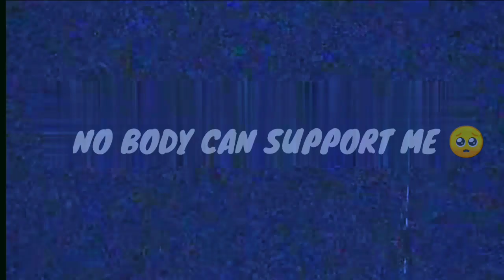😍SPEED YOU MUST NEED!💝| PUBG LITE MONTAGE😈|OnePlus,9R,9,8T,7T,7,6T,,N105G,N100,Nord,5T, Never Settle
CONTROL : 2 FINGER
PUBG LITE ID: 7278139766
device: REDMI 8

EDITING: KINEMASTER+YOUCUT

YOUR QUARIES

😍NEVER FIGHT AGAINST ME🥺| PUBG LITE MONTAGE😈|OnePlus,9R,9,8T,7T,7,6T,,N105G,N100,Nord,5T,NeverSettle

pubg montage
rahul pawaria
bgmi montage

music
kare
pubg montage video ka thumbnail
kaise banaye
motion
pubg montage video editing
kinemaster
montage pubg

BGMi Lite
montage pubg
banaye
copyright
pubg lite montage thumbnail
editing
bgmi montage
pubg montage
pubg montage
pubg thumbnail

bgmi montage
pubg montage

EGNORE TAGS